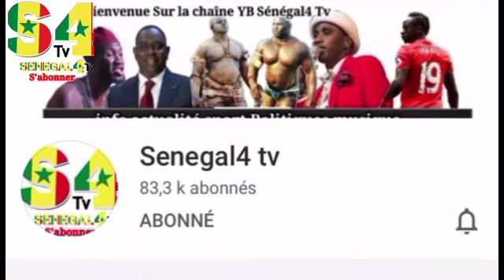Madior AK Dior - Saison 2 - episode 33 bi nekh na mataax fans yeppa content...